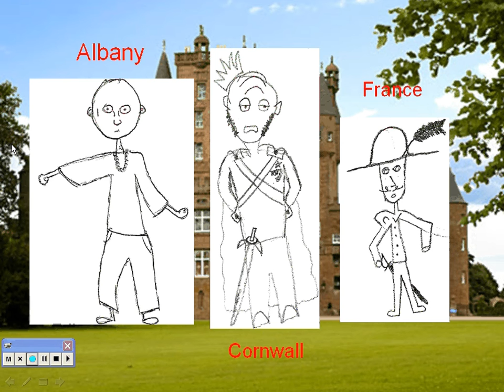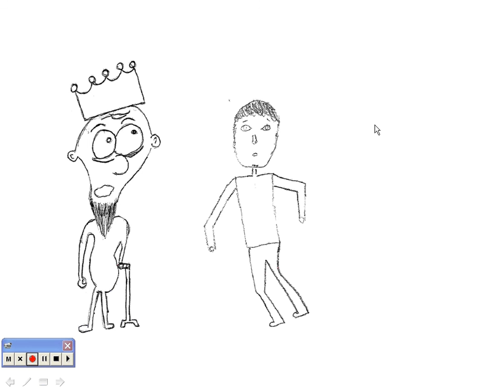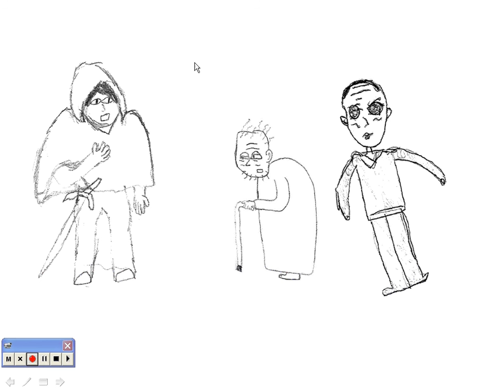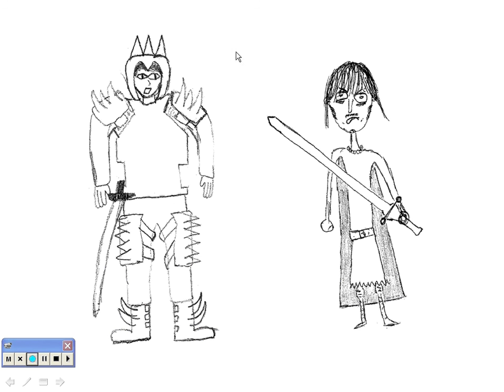KING LEAR project from Summer School LAST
this is the final project from summer school on King Lear...